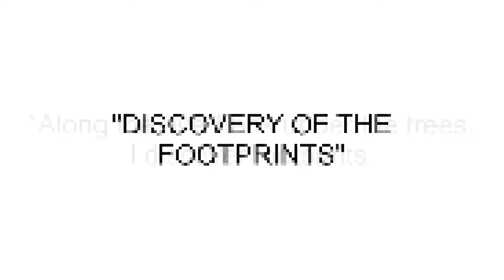The Ten Bulls of Zen | Ten Ox Herding Pictures | Poem 2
The Ten Bulls of Zen | Ten Ox Herding Pictures | Poem 2 - The second poem describing the next stage one progresses through to reach enlightenment.